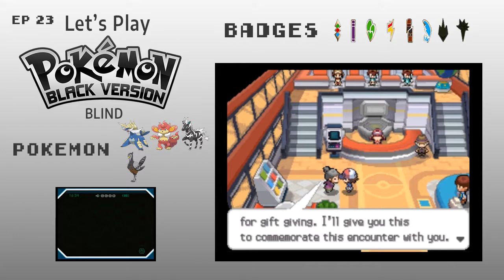Lets' Play Pokemon Black Blind: 23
We get out of the Twist mountain area and come to Icirrus city. Also run into our pal Cheren.

I started a Discord server so you can chat with me